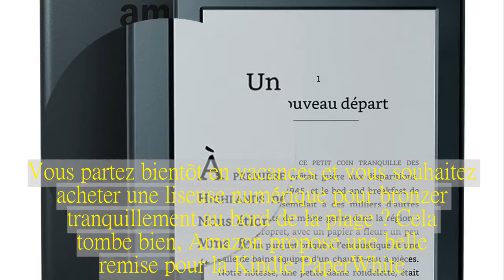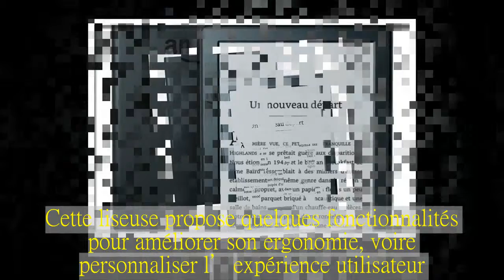🔥 Bon plan : la liseuse numérique Kindle Paperwhite est disponible à 89 euros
Vous partez bientôt en vacances et vous souhaitez acheter une liseuse numérique pour bronzer tranquillement au bord de la plage ? Cela tombe bien, Amazon propose une belle remise pour la Kindle PaperWhite.Elle est disponible à 89 euros, contre 129 euros habituellement.La liseuse numérique Amazon Kindle Paperwhite est disponible à 89 euros au lieu de 129 euros.Elle embarque un écran e-ink sans reflets et rétroéclairé de 6 pouces avec une définition en 300p dans le but d’obtenir un texte net digne d’une qualité papier.Avec ses 4 Go d’espace de stockage, vous pourrez télécharger en Wi-Fi des milliers d’e-books directement depuis le catalogue Kindle qui propose plus de 5 millions de références différentes.Un abonnement de 14 jours est offert pour accéder gratuitement à plus d’un million de titres et des milliers de livres audio.Cette liseuse propose quelques fonctionnalités pour améliorer son ergonomie, voire personnaliser l’expérience utilisateur.Vous pouvez accéder à la fonction Vocabulaire interactif pour recueillir automatiquement tous les mots recherchés dans le dictionnaire, ou encore ajuster la taille de la police pour limiter la fatigue des yeux.Sa batterie permet de lire pendant 6 semaines consécutives environ, à raison de 30 minutes de lecture par jour.